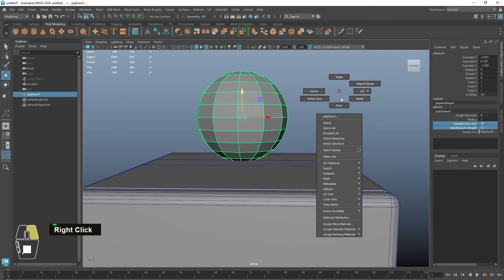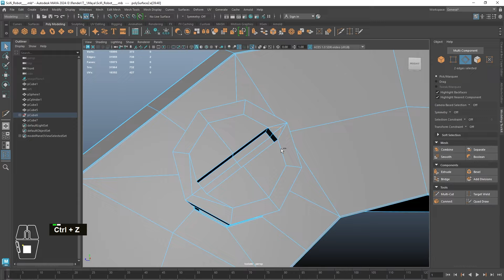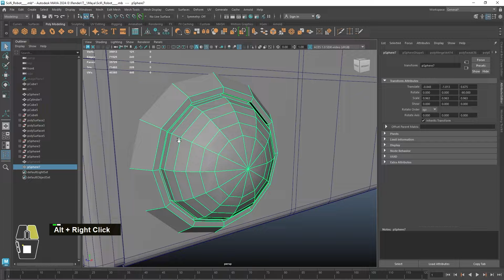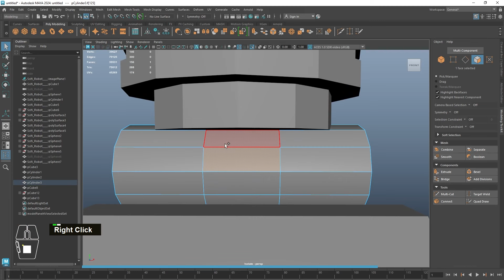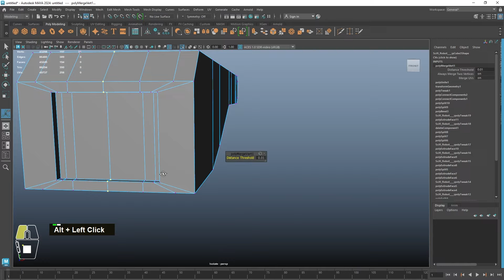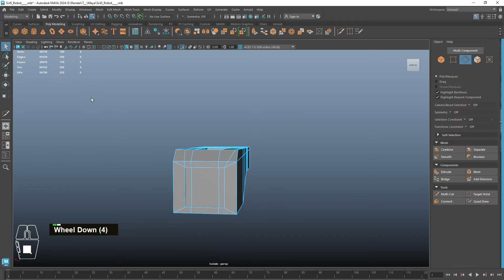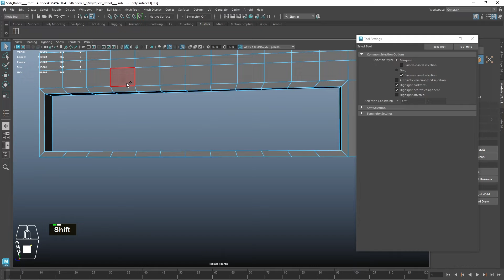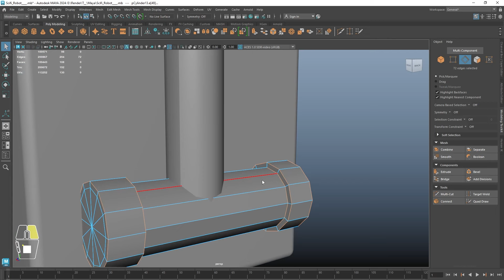Time-Lapse: SciFi Robot 3D Modeling | AutoDesk Maya | Tutorial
In this tutorial, we'll guide you through the process of creating a stunning SciFi Robot using AutoDesk Maya, a leading software in the 3D modeling world. This video covers key topics such as 3D modeling techniques, texturing, materials, and lighting.

Timestamps:
TIMESTAMPS
0:00 - Introduction
3:00 - Creating the SciFi Robot
8:30 - Exploring 3D Modeling Techniques

About the Channel:

Our channel is dedicated to all things related to 3D design, modeling, and animation. We provide valuable insights, tips, and techniques for beginners and field professionals.